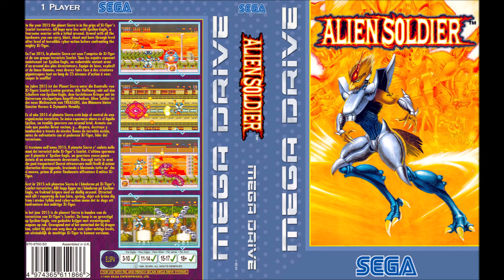Alien Soldier - Soundtrack - Sega Mega Drive / Genesis - OST VGM HQ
Let us listen to a absolute masterpiece of a game! Enjoy :)!

00:00 - With Treasure
00:06 - Sidelimits
02:50 - Flashback
05:50 - Title Theme
06:20 - Slap-Up
08:25 - X-Ages
10:46 - Runner/AD2025
14:02 - From Objector
17:13 - Soltype
19:45 - Blacksheep
22:33 - !!!...Shade...
26:15 - Epsilons-Ally
28:47 - Silent
32:08 - Lurk!!!
34:33 - Perfect-Thing
37:25 - 3-Prayers
40:41 - 7th Force
43:30 - Galaxy Desert
46:17 - Alone'Z'
50:14 - Oblivious Past
55:33 - Soldiers Song
58:37 - Over!!!
58:46 - Unknown (Sound Code 84)

Alien Soldier is a side-scrolling run and gun video game developed by Treasure and published by Sega for the Mega Drive. Retail copies were released in Japan and PAL territories while in North America it was only available exclusively via the Sega Channel cable service. The story follows a powerful being named Epsilon-Eagle, who after being nearly killed becomes determined to avenge his near death and save his planet. The character has a variety of weapons and moves that the player must master to complete the game. Many gameplay ideas are borrowed from Treasure's earlier Mega Drive release, Gunstar Heroes (1993). However, Alien Soldier puts an emphasis on challenging boss fights with short and easy levels serving as downtime in-between.

Treasure began development on four games after the release of Gunstar Heroes, among these was Alien Soldier. Development lasted two years and was led by Hideyuki Suganami, who originally held ambitious plans and wanted to build the entire game himself. With the market for the Mega Drive quickly shrinking to make headway for the incoming 32-bit fifth generation hardware, Suganami received support from other Treasure staff and released the game with only about half of his original ideas realized. The team designed and marketed Alien Soldier explicitly for "hardcore" Mega Drive gamers, designing its difficulty and scoring methods for those that enjoyed the system's strong action game library.

Alien Soldier was released towards the end of the Mega Drive's lifecycle in February 1995. Critics praised the game for its challenge and gameplay; these sentiments carried over into retrospective reviews where critics also highlighted the game's graphics, soundtrack, and overall intensity. Some negative critique was directed towards the hard difficulty, steep learning curve, and unorthodox gameplay, but many still recommend it to fans of Gunstar Heroes and the run and gun genre. The game's first re-release was on the PlayStation 2 in Japan for the Sega Ages 2500 series which includes different regional releases and extra features. It was also re-released worldwide on the Wii Virtual Console and Steam.